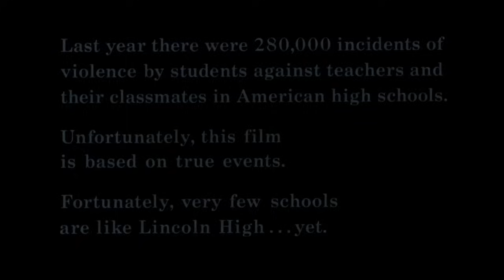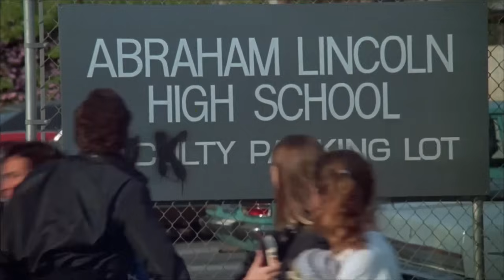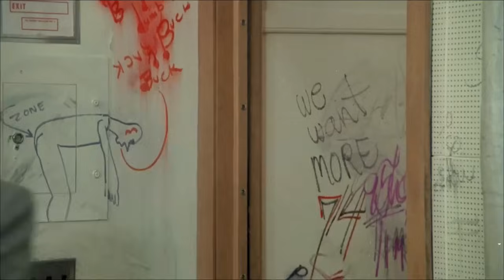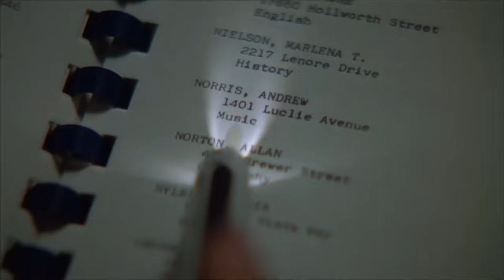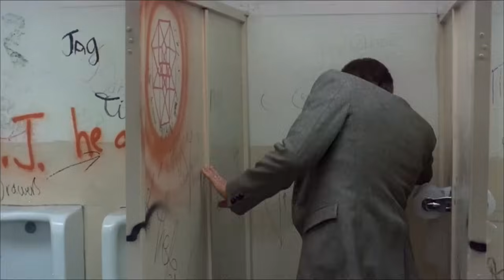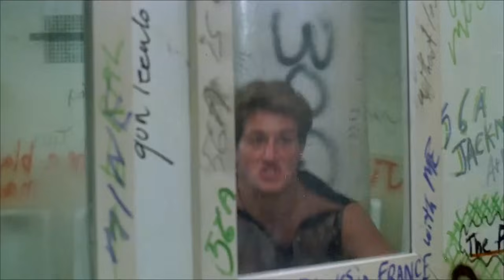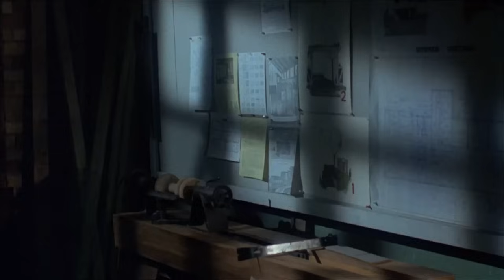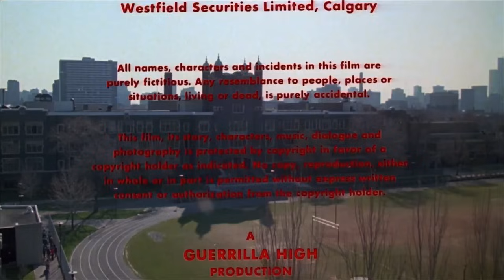CLASS OF 1984 🎬 Exclusive Full Thriller Action Movies Premiere 🎬 English HD 2024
🌍 Title: CLASS OF 1984
🌍 Summary: A new teacher at a troubled inner-city high school soon ends up clashing with a delinquent punk posse who run the institute with an iron fist.

YOP: 1982
Cast: Perry King, Merrie Lynn Ross, Timothy Van Patten
Director: Mark L. Lester
Writer: Tom HollandMark L. LesterJohn C.W. Saxton, Barry Schneider

🔴 Certificate: TV-MA